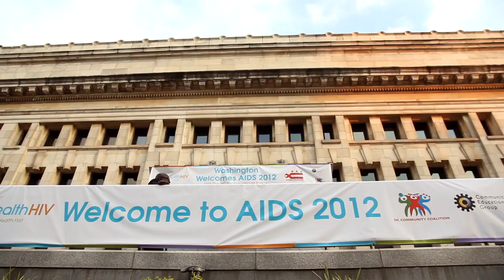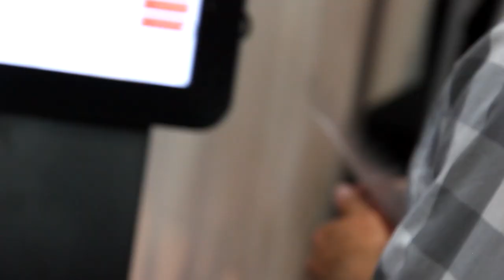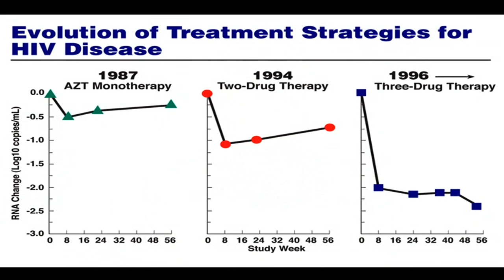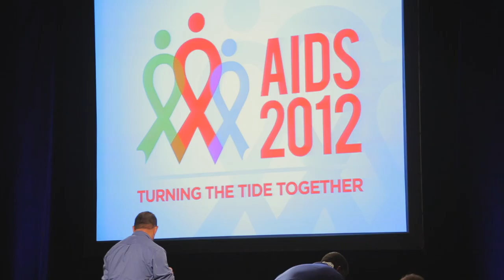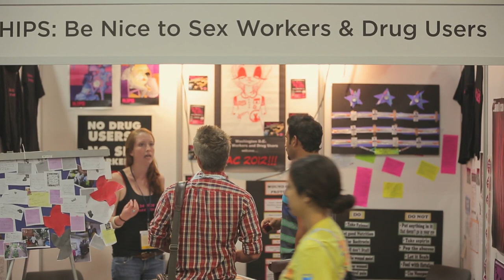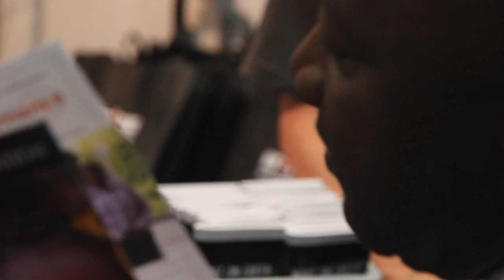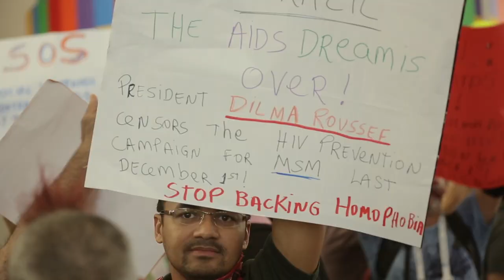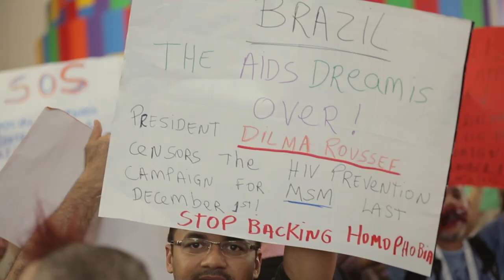AIDS Documentary 2012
This is the story of three pastors as they attend The World AIDS Conference for the first time in Washington D.C. 2012. We have documented their journey through the conference as they react to what they have learned about the devastating virus, the stigma, and the hard facts of HIV and AIDS.

Produced by Saddleback Church's HIV&AIDS Initiative, who inspires, equips and mobilizes local churches around the world to care for those with HIV&AIDS and work together to end AIDS. For more information on HIV&AIDS and how every church can care for those with HIV&AIDS